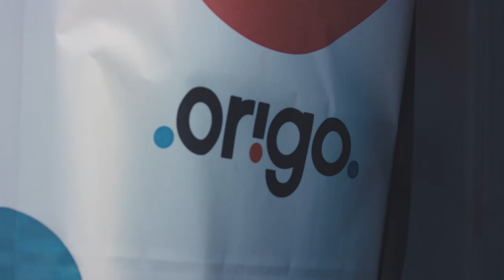Fimleikafélagið S02Þ10 // Guðmann & Björn Daníel pt. II